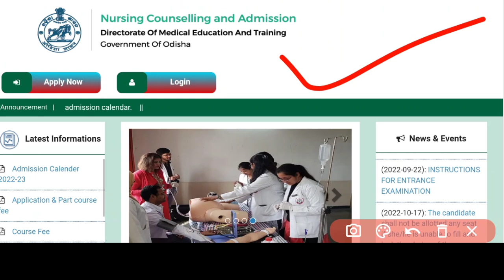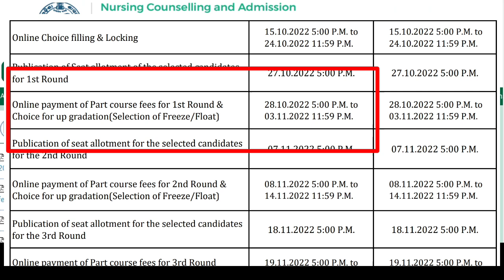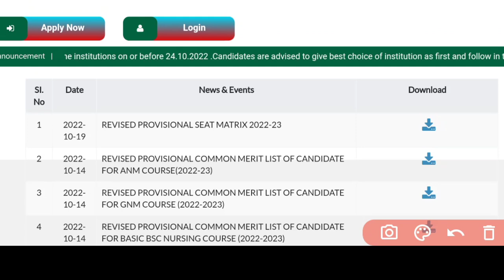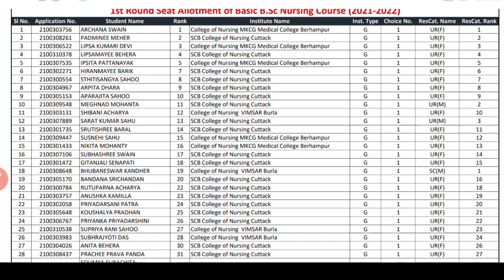NURSING 1ST ROUND SEAT ALLOTMENT❓କଣ ପାଇଁ ଆସୁନି/କେବେ ଆସିବ❓FOR ALL COURSES❗ERROR PROBLEM🚫ଜଲ୍ଦି ଦେଖନ୍ତୁ